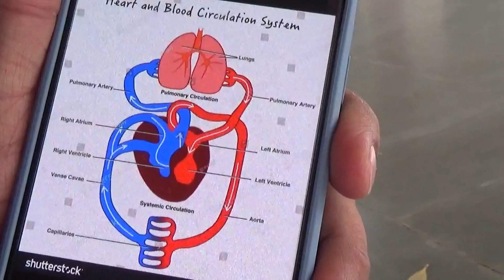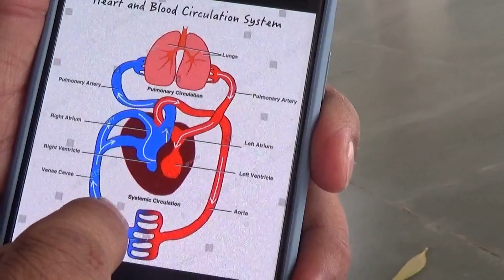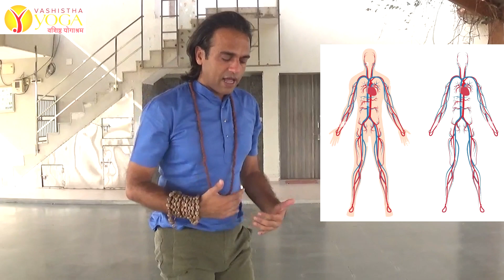5 योगासन से ब्लड सर्कुलेशन Hemoglobin बढ़ाएं। Varicose Veins, दबी नसों का ईलाज Yogguru Dheeraj Hindi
5 योगासन से Blood Circulation Hemoglobin बढ़ाएं। Varicose Veins, दबी नसों का ईलाज Numbness, Swelling Muscle Cramp Treatment YogGuru Dheeraj Hindi. Poor Blood Circulation ke liye Exercise nhi Yogasan sikhe.

Blood Circulation बेहतर होने के फायदें - 00:00
1. Adho Mukha Svanasan - 03:43
2. Trikonasan : 05:25
3. Prasarit Padottan Asan Wide leg Stretch - 06:45
4. Shirshasan Headstand - 08:23
5. Sarvangasan Shoulder Stand Pose Yoga -10:50
Drink & Food for Good Blood Circulation - 14:49
Smoking Alcohol Tambaku Bad Habit से Poor Blood Circulation - 16:00